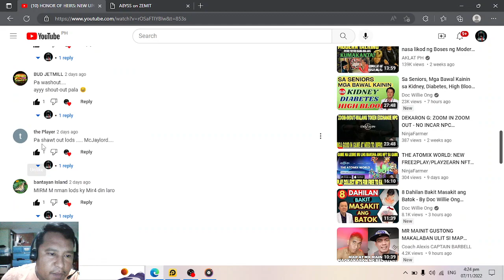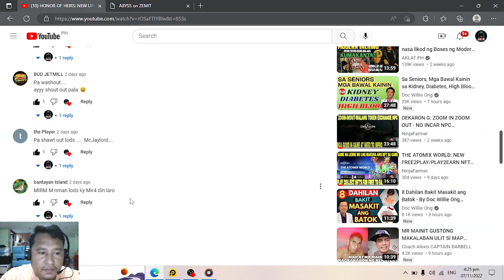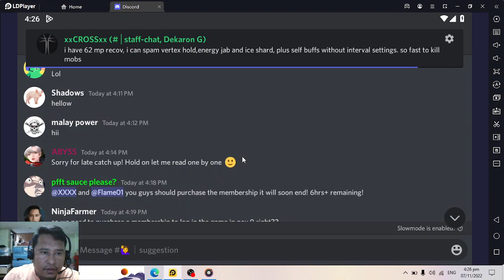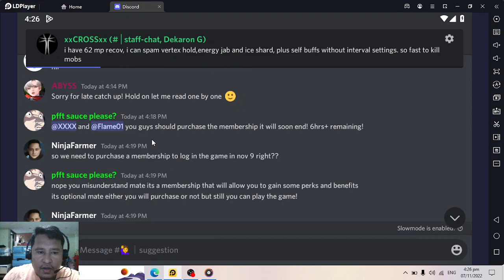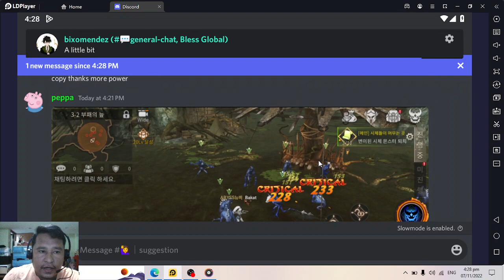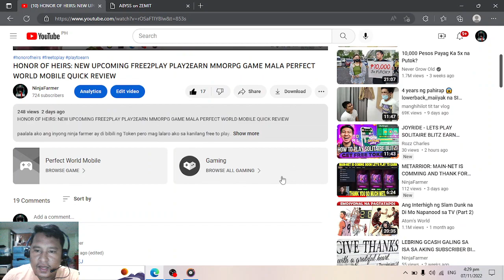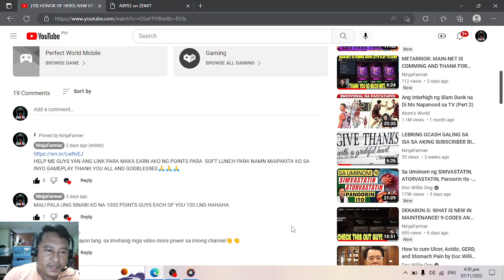ABYSS ON ZEMIT: INSTALL NOW AND PLAY ON NOV 9, 2022 (1PM PH TIME) A QUICK UPDATE [TAGALOG]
paalala ako ang inyong ninja farmer ay di bibili ng Token pero mag lalaro ako sa kanilang free to play..